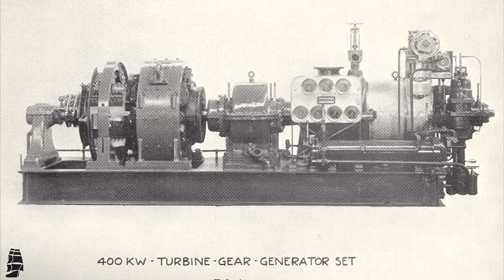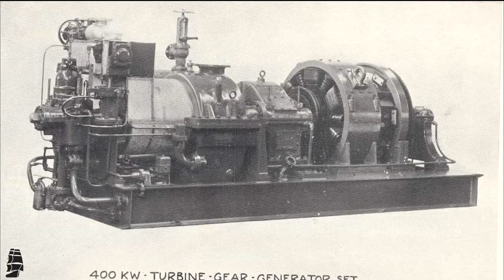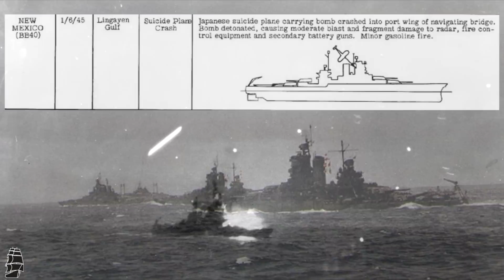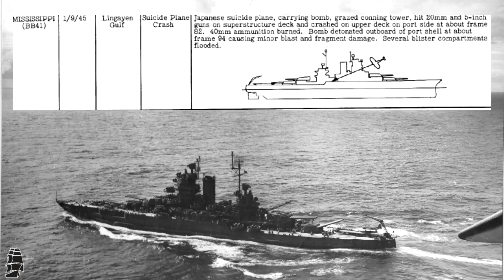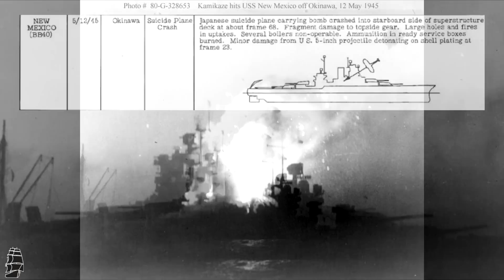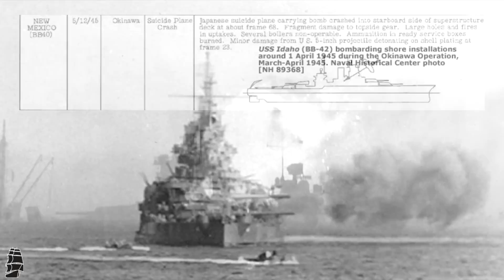World of Warships New Mexico королева на тропе войны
Обзор американского линкора 6 уровня "New Mexico". История создания, боевой путь.Обзор корабля в порту и конечно бой. На фото в фильме USS New Mexico, Mississippi, Idaho, Oceanus.
New Mexico (Нью Мексико) - 47-й штат  США
Mississippi ( Миссиссиппи) - 20-й штат США, река
Idaho (Айдахо) - 43-й штат США

Игра: World of Warships 0.4.1.